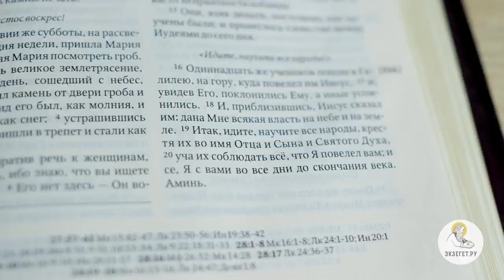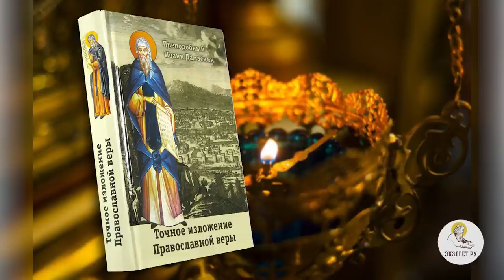ХРИСТОС ДЛЯ ФИЛОСОФОВ. Как лучше проповедовать Христа ? (Мф. 28:19) Виктор Петрович Лега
В сегодняшней лекции преподаватель ПСТГУ, Сретенской Духовной академии, доцент кафедры философии в МФТИ Виктор Петрович Лега рассказывает о методе проповеди христианства.
Что говорил Христос ученикам про проповедь, когда они взошли на гору в Галилее?
На каком языке вел проповедь апостол Павел эллинам, римлянам, и иудеям? В чем были их отличия?
В чем философия греческих философов Гераклита и Сократа была схожа с христианством?